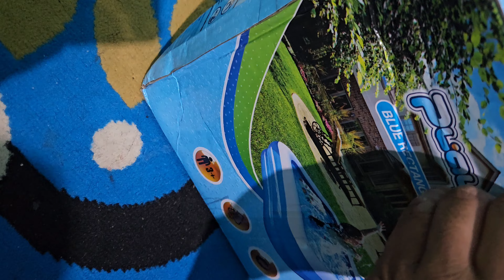Beli Kolam Renang Plastik Super Besar